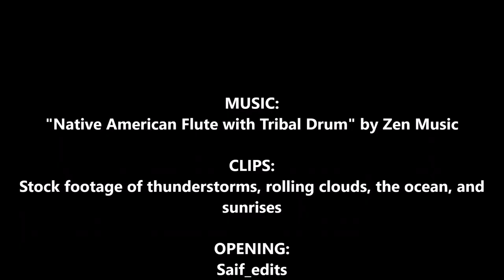Thunderbird | Spirit of the Storm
Just like thunderstorms can be both helpful and destructive, the Thunderbird is a being of power capable of granting both life and death. Told in stories from countless First Nations' peoples across North America, and referred to by many names, the Thunderbird is one of the most widely revered beings in all of Native American folklore, shown as a benefactor and protector of mankind in some stories, while in others it is spiteful and hostile. Hear the tales of thunder and lightning, rain and hail, and more than a few battles with underwater demons!

CLIPS:
Stock footage of thunderstorms, clouds and the ocean

ARTISTS FEATURED:
Morrisseau Noval
David Sanhueza
Pavel Nikanau
Sam Rowan
Stathis Karabateas
Stephen Scott
Selladora
Awaith art
Taibossigai art
Verreaux art
Teknicolor Tiger